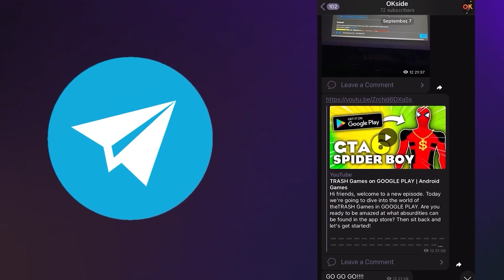😱Top 10 Best OFFLINE Games for Android in 2023!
Hello, dear viewers! Today we're going to dive into the wonderful world of mobile gaming and tell you the top 10 best offline games for Android and iOS in 2023. Ready to find out which games are worth downloading to entertain yourself without internet? Then let's get started!

Games:

00:00 - Start

00:20 - Dark Riddle 2
01:03 - Mad Skills Motocross 3
01:52 - Samurai II: Vengeance
02:23 - Rift rapture
03:03 - Sky Duels
03:36 - SpongeBob SquarePants: Battle for Bikini Bottom
04:19 - The Fall : Survival
05:11 - Lost in Play
05:47 - Joker Show
06:32 - Lost Words: Beyond the Page

07:12 - The end